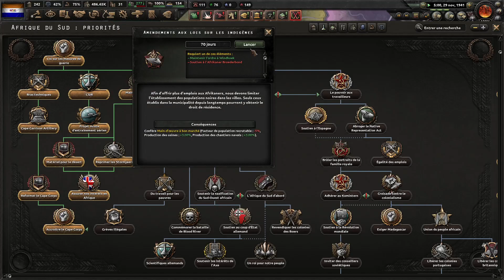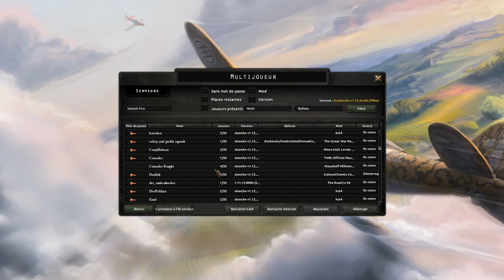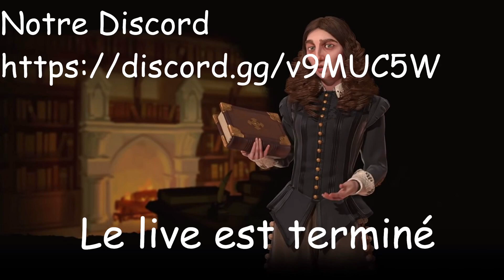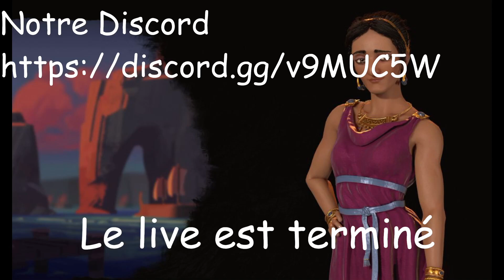La campagne de la Libie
dernier épisode de nôtre parti en multi sur l'Afrique du sud.